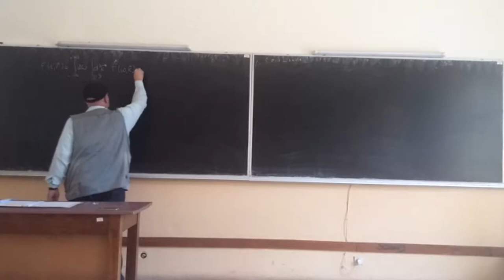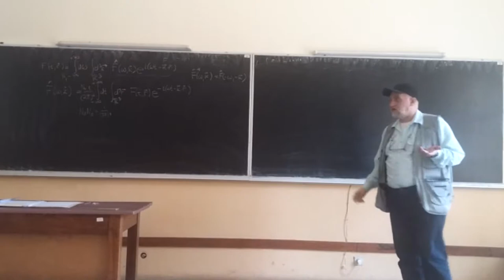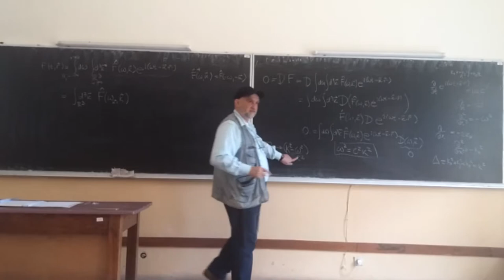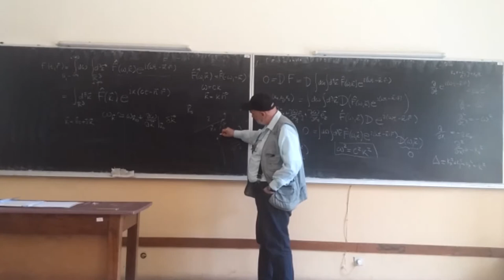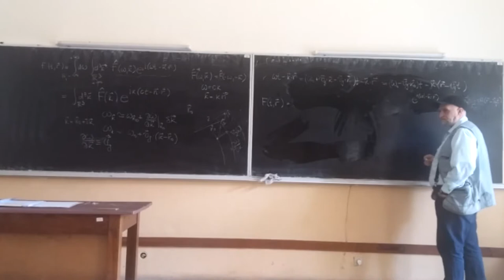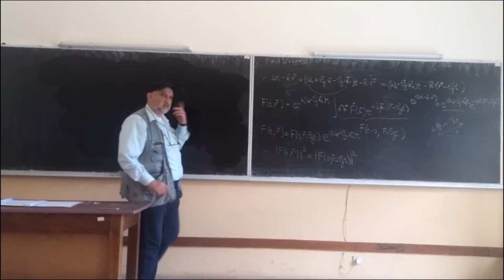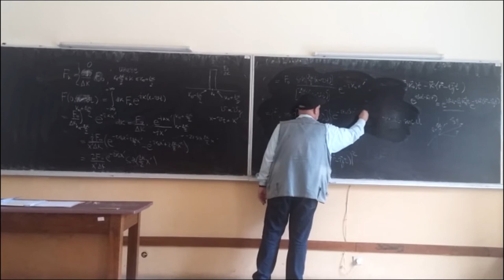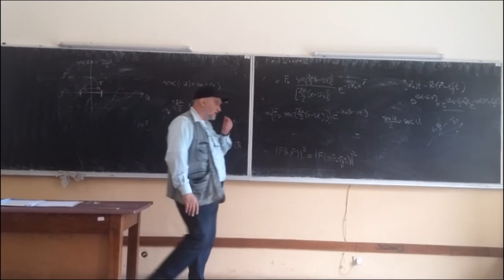18 Superpozicija ravnih i monohromatskih talasa, talasni paket i grupna brzina